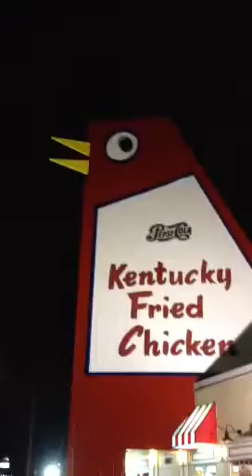CSI STYLE USA Cheb SheickChabib اكبر فروج 2013 BIG CHICKEN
PSY-STYLE GANGNAM VS  CSI USA CHEB SHEICKCHABIB 2013 STYLE
 BIG CHICKEN EVER SO ARE YOU READY

اليوم نحتفل بالدجاج عالميا خاصة الحلال لما يتركه في بطوننا من شبعة و السنتنا من بنة
ولنبدأ اليوم كنت و لا كنت بالفروج العملاق فتحية زجاجية لكل اصحاب الزرادي واكبر
و أشبع و أحسن دجاجة محمرات بالزيت المغربي . الشاب الشيخ شبيب امريكا ١٤٣٤
Today we celebrate Halal Chicken And we Start with The Big Chicken
Of Marietta Are you ready to listen Baby Khouya USA Cheb SheickChabib 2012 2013 ١٤٣٤